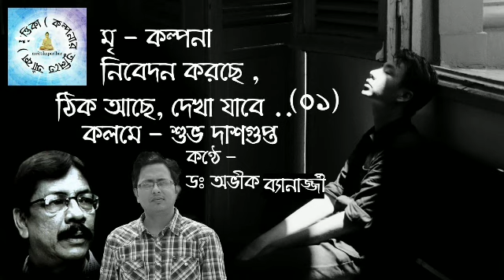" Thik ache , dakha jaabe .. " by Subho Dashupta, recited by Aveek Banerjee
Poem - Thik ache , dakha jaabe
Written by - Subho Dashupta
Recited by -Dr. Aveek Banerjee
Directed by - Arghya Mukherjee